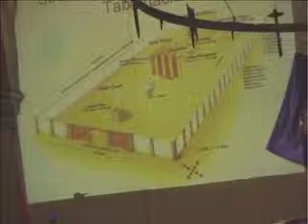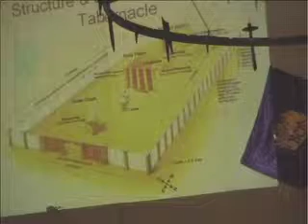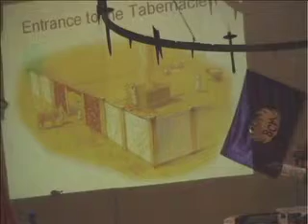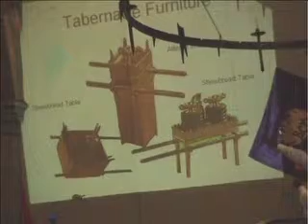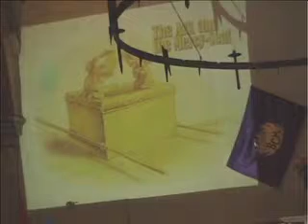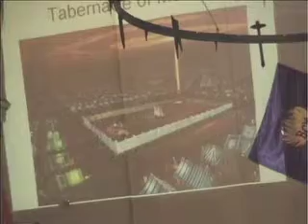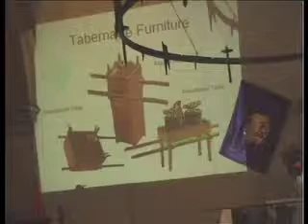Principles of the Tabernacle 1